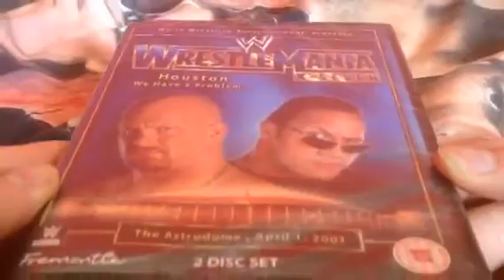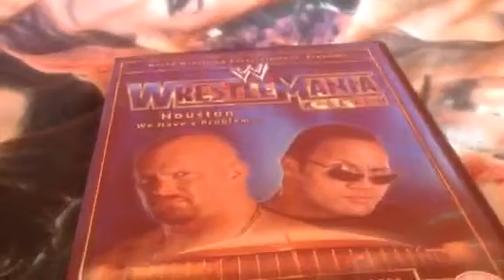Unboxing WWF wrestle mania 17 (re-Release) DVD (Hmv exclusive)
Hmv exclusive re release of Wwf wrestlemania  17